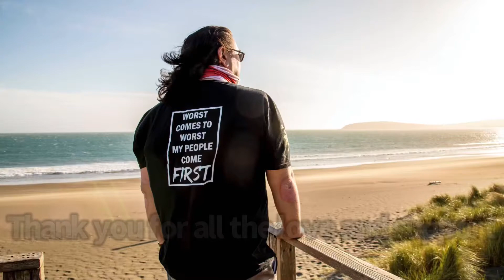Photo shoot with Photos by Scotty. New T-shirts will be dropping this week.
Finally getting to do a photo shoot for my new clothing line. JDM Gear apparel. I’m so pumped to have the opportunity to work with one of the best photographers.

The NRG steering wheel giveaway is live! LET’S GO! My 1k O.G’s

Outro music